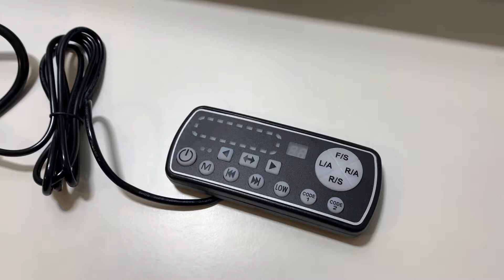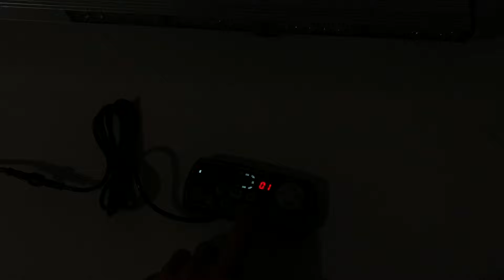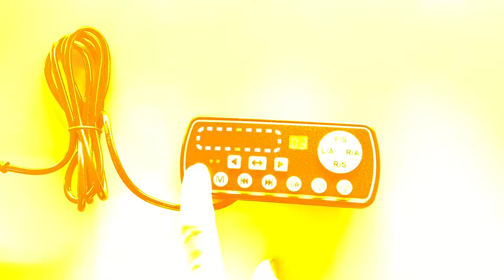Belka led 145cm ostrzegawcza pomarańczowa ze sterownikiem kontrolerem 12v 24v BLK0027